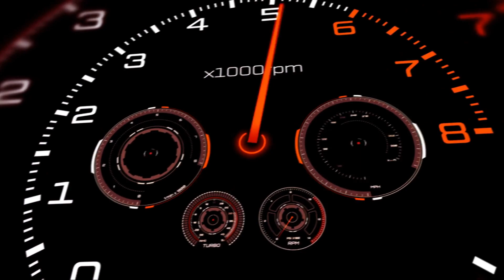The Thrill of Formula 1: A High Speed Journey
A short video about Formula 1 from Info Spoon.